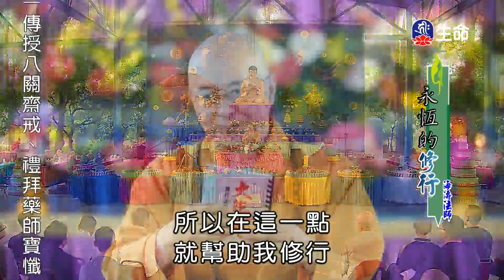永恆的修行-1_海濤法師弘法講座(國台)_(lifetv_20200610_22:00)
海濤法師弘法講座(國台)_永恆的修行。